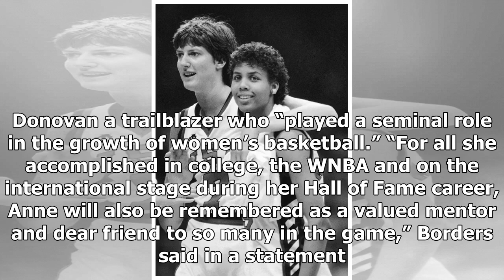Hall of Famer and Olympic gold medalist Anne Donovan, who led Storm to a championship, dies